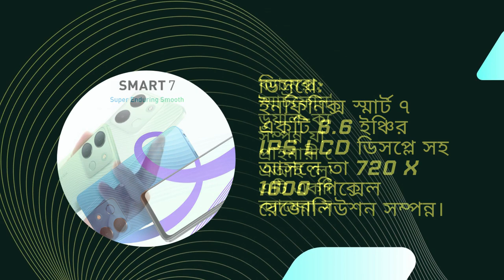Infinix Smart 7 (Chill all time)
Infinix Smart 7 comes with 6.6 inches HD+ IPS LCD screen. It has a waterdrop notch front camera design. The back camera is of dual 13+0.3 Megapixel with autofocus, dual-LED flash, depth sensor etc. and Full HD video recording. The front camera is of 5 MP. Infinix Smart 7 comes with 5000 mAh big battery and 10W fast charging. It has 3 GB RAM, up to 2.0 GHz octa-core CPU and unspecified GPU. It is powered by unspecified chipset. The device comes with 64 GB internal storage and dedicated MicroSD slot. There is a back-mounted fingerprint sensor in this phone.